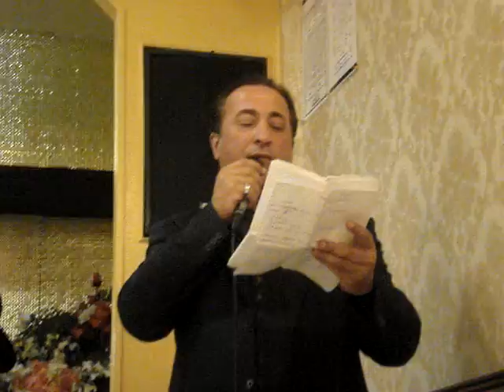008. MPG, Misha Normatov, ROMA BADALBAYEV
3 YEARS  MEMORY-YUSHUVO SHURA BAT ROKHEL AND MALKIEL LEVIYEV,
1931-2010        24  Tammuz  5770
MOTHER OF BORIS & RENA (LENA) ,
Rn "LA MOUR"  GAN-EDEN   06/30/2013